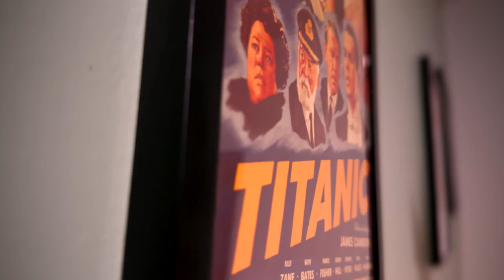Anyone But You Movie Review - The Most Basic Rom-Com Ever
Anyone But You Movie Review. Sydney Sweeney and Glen Powell put on the swim suits and head out into an R-rated comedy that is so harmless, I wonder why they even bothered with the rating at all. Anyone But You is such a basic, predictable, safe film; it's almost hard to be upset with it. The movie checks all the boxes and manages to have a few fun moments. The chemistry between the leads is there and the supporting cast all look pretty. Overall, a very mediocre time you can watch once and forget about ever again.